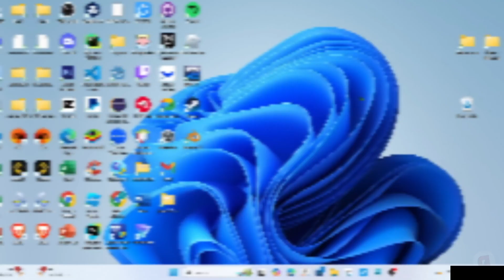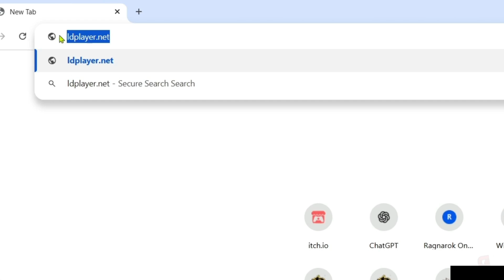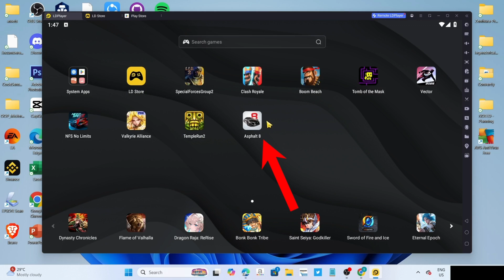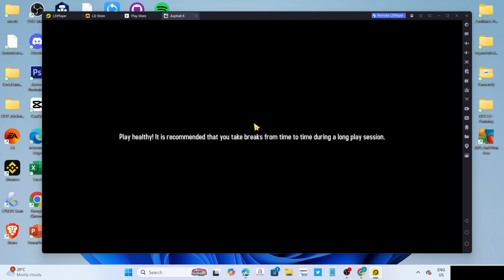How to Download and Play ASPHALT 8 on PC or Laptop - Full Guide (2025)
Learn how to install Asphalt 8 on PC or Laptop in this quick tutorial video.

Guideon is your go-to source for the best tutorials and how-tos.